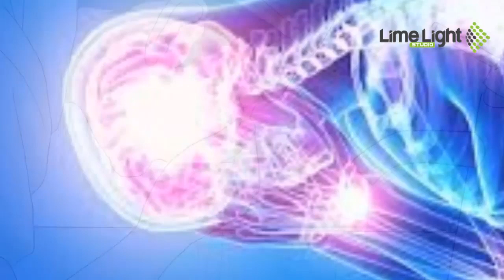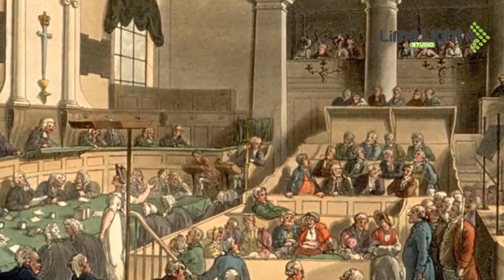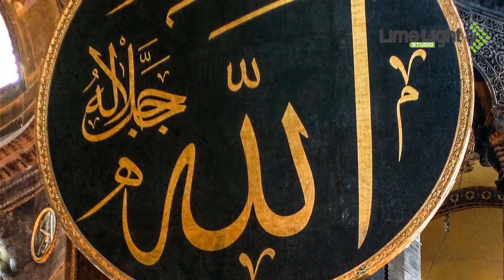Sultan Mahmood Ghaznavi Ep4 | Asad Sherazi Ki Kaneez ka Sibkatgain Per Ilzam | Limelight Studio